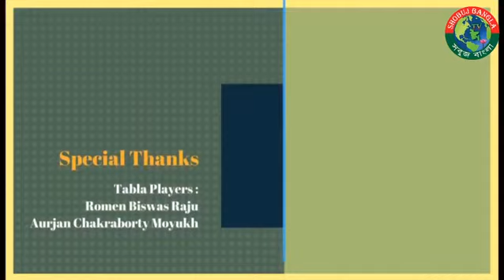Talent Hunt Gaan O Adda Episode #17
Join us for our seventeenth episode of Talent Hunt Gaan O Adda!